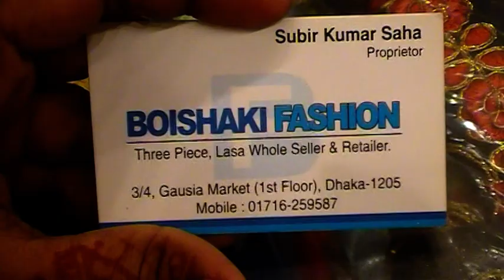Eid Collection !! ৩ - ১৫ বছরের মেয়ে বাবুদের জন্য Exclusive সব গাউনের কালেকশন কিনুন, বৈশাখী ফ্যাশনে।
Eid Collection !! ৩ - ১৫ বছরের মেয়ে বাবুদের জন্য Exclusive সব গাউনের Eid Collection কিনুন, বৈশাখী ফ্যাশনে।

Shop Name :  বৈশাখী ফ্যাশন।

Shop Address :  ৩/১-৫ গাউছিয়া মার্কেট,  (২য় তলা)

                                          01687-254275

Konock Chowdhury